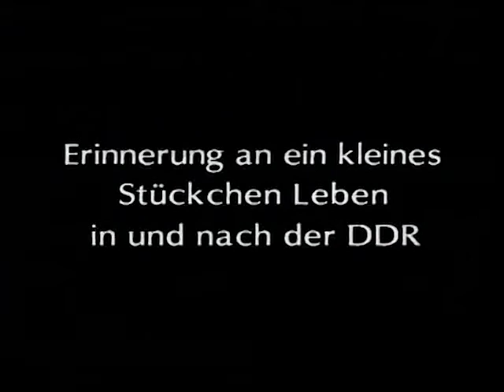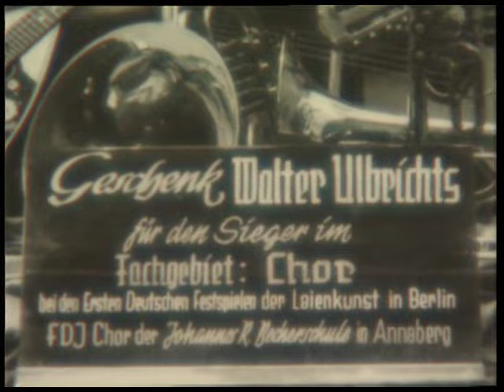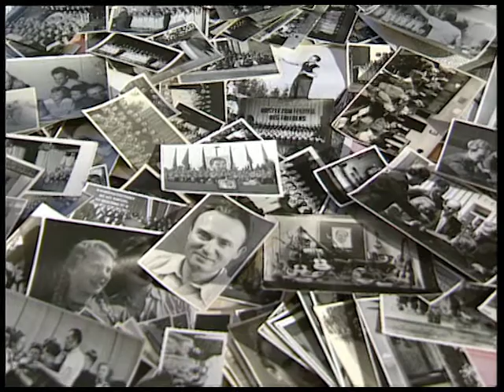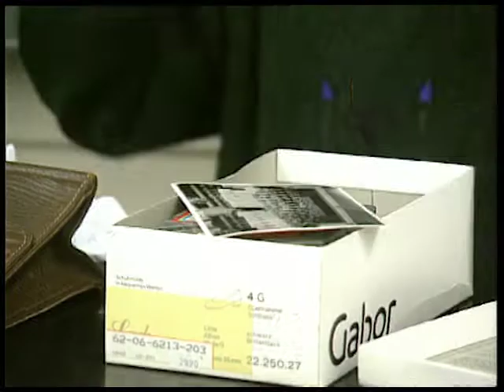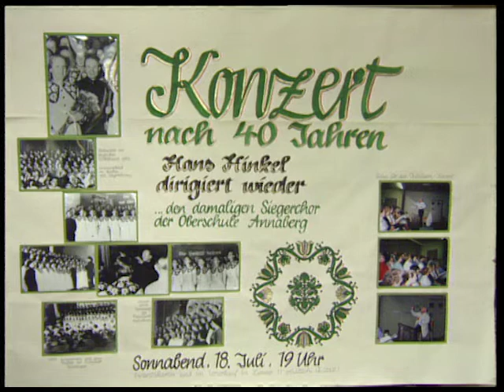Ohne Hoffnung war ich nie. Der Chorleiter Hans Hinkel im Erzgebirge in Annaberg-Buchholz.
Ein berührender Film von Hans-Dieter Rutsch über den berühmten Chorleiter Hans Hinkel. Er war mit Herz und Seele Christ, Lehrer und Chorleiter. Kirche, Atheist, Ulbricht, Bad Oeynhausen, Jugendweihe, Orchester, Ave Verum, DDR, Weltfestspiele, Musik, Annaberg.